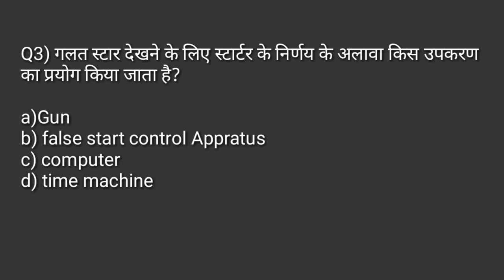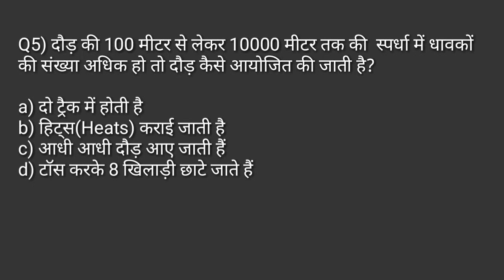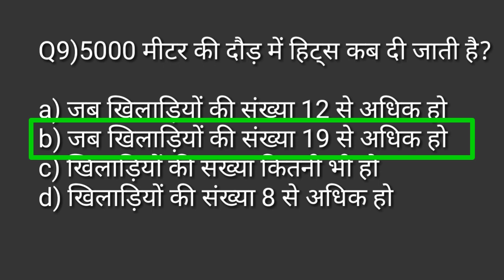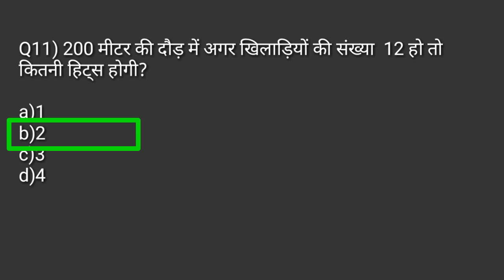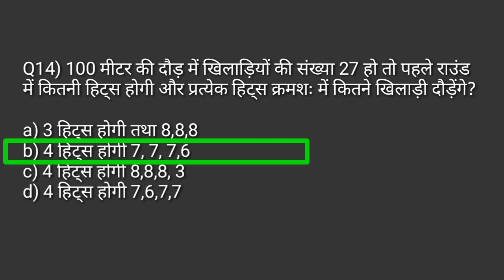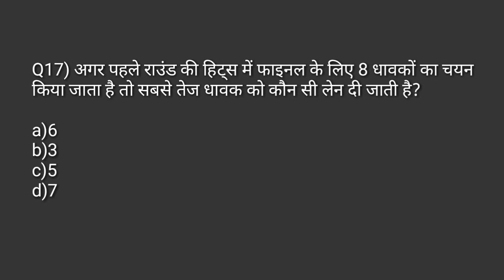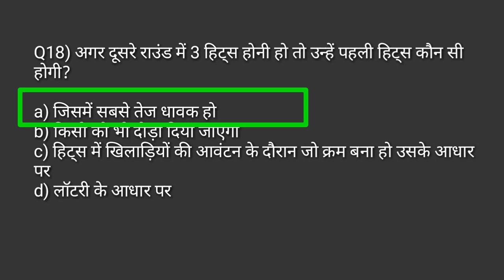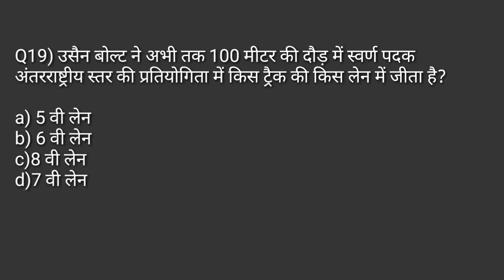Physical Education MCQ/athletic track and field mcq/sprint race/jumping & throwing events/TGTPGTLTKV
Hi